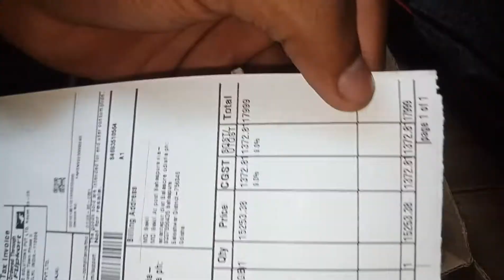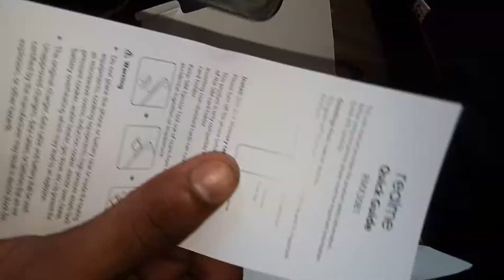realme8pro unboxing first look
realme 8pro 6/128 unboxing and first look it is vary good looking and build quality and functions are vary good I'm buy from Flipcart so
             thank you for wanting